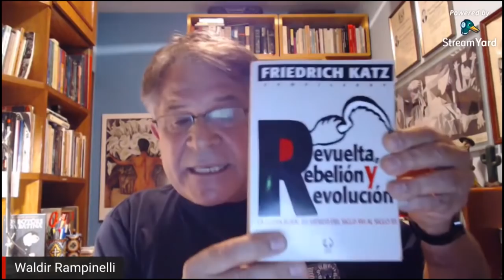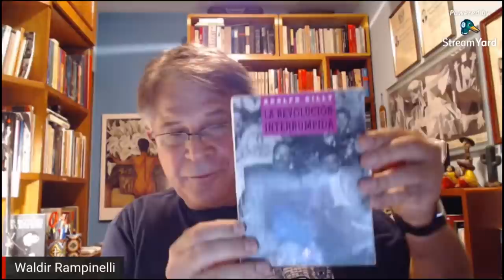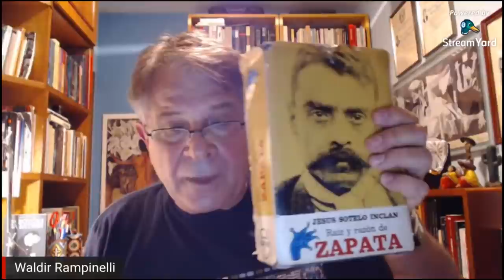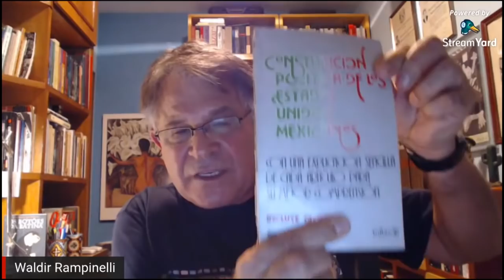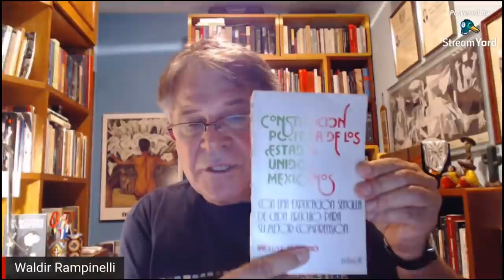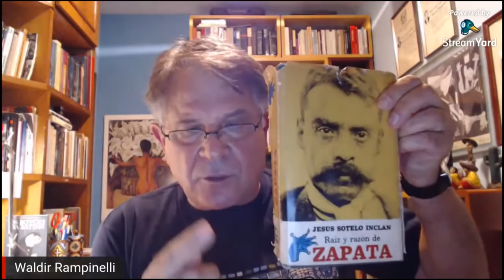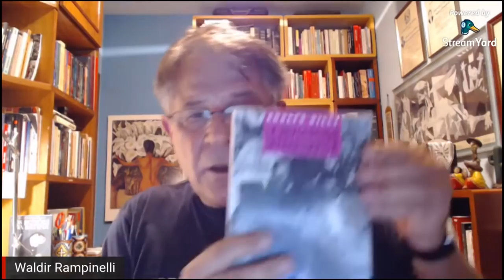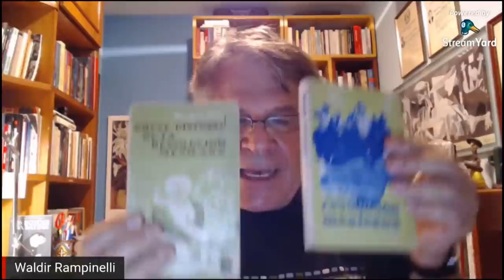Curso Livre - O que ler para entender a América Latina - Revolução Mexicana - Aula 8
Curso Livre - O que ler para entender a América Latina - As Revoluções Sociais na AL  - Revolução Mexicana  - Ministrado pelo professor Nildo Ouriques. Nessa aula com a participação do professor Waldir Rampinelli.  Aula 8